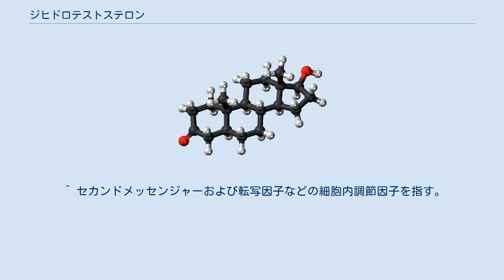ジヒドロテストステロン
ジヒドロテストステロン （DHT 、5α-ジヒドロテストステロン、5α-DHT、アンドロスタノロンまたはスタノロン）は、 内因性のアンドロゲンであり、 性ホルモンおよびステロイドホルモンとして機能する。
 男性ホルモンの標的細胞内における活性型ホルモンである。
 前立腺 、 精嚢 、 精巣上体 、 皮膚 、 毛包 、 肝臓 、 脳などの特定の組織において 5α-レダクターゼによってテストステロンからDHTに変換される。
DHTはアンドロゲン受容体 （AR）のアゴニストとしてテストステロンと比べてより強力に作用する（アンドロゲン作用が強い）。
 DHTは頭髪減少（男性型脱毛＝AGA）や皮脂増加（痤瘡）、外性器の発達や前立腺の肥大と関連がある。
 血中DHTの測定は、精巣内分泌機能などの異常が、5α-レダクターゼ欠損によるものかを調べるために測定されている。
また、前立腺癌における内分泌療法(抗アンドロゲン療法)に対する臨床効果を予知する目的でも測定されている。
 DHTは、胚発生時の男性生殖器の性分化、思春期の陰茎と陰嚢の成熟、顔面・肉体・陰毛の成長、前立腺と精嚢の発達と維持に生物学的に重要である。
DHTは、特定の組織において、5α-還元酵素という酵素によって、作用の弱いテストステロンから生成され、生殖器、前立腺、精嚢、皮膚、毛包において主要なアンドロゲンとなる。
 DHTは、主に産生された組織において、イントラクリンおよびパラクリン方式でシグナルを発し、循環内分泌ホルモンとしての役割は、あったとしても僅かである。
DHTの循環レベルは、総濃度および遊離濃度でそれぞれテストステロンの1⁄10および1⁄20であるが、前立腺の様に5α-還元酵素が多く発現している組織では、局所的なDHTレベルはテストステロンの10倍に達する事もある。
また、DHTはテストステロンとは異なり、筋肉、脂肪、肝臓などの様々な組織で3α-ヒドロキシステロイドデヒドロゲナーゼ（3α-HSD）により非常に弱いアンドロゲンである3α-アンドロスタンジオールに不活性化され、これに関連して、DHTは医薬品として外因性に投与された場合、非常に貧弱な同化作用を示す事が報告されている。
 DHTは、通常の生体機能に加えて、多毛症や脱毛症などの毛髪疾患や、前立腺肥大症（BPH）や前立腺癌などの前立腺疾患を含む多くのアンドロゲン依存性疾患において重要な原因となる。
DHTの合成を阻害する5α-還元酵素阻害薬は、これらの疾患の予防および治療に有効である。
さらに、DHTは、骨格筋のアミノ酸トランスポーターの漸増と機能に関与している可能性がある。
 DHTの代謝物は、アンドロゲン受容体（AR）に依存しない独自の生物学的活性を持つ神経ステロイドとして作用する事が知られている。
3α-アンドロスタンジオールは、GABAA受容体の強力なポジティブアロステリック調節因子であり、3β-アンドロスタンジオールは、エストロゲン受容体（ER）サブタイプERβの強力かつ選択的な作動薬である。
これらの代謝物は、DHT、ひいてはテストステロンの中枢作用（抗うつ作用、抗不安作用、報酬・興奮作用、抗ストレス作用、認知機能向上作用など）に重要な役割を果たしていると考えられる。
 DHTの生物学的役割の多くは、先天性5α-還元酵素II型欠損症患者の研究で明らかにされている。
先天性5α-還元酵素II型欠損症は、体内でのDHTの産生を担う主要な酵素である5α-還元酵素II型をコードする遺伝子の機能低下変異によって引き起こされる間性（半陰陽）疾患である。
本症は、5α-還元酵素II型の酵素が欠損して機能しなくなり、体内でのDHTの産生が部分的に、しかし大半が失われる事が特徴である。
本症では、循環テストステロン値は男性の正常範囲内あるいは僅かに上回るものの、DHT値は低く（正常値の約30％）、循環テストステロンとDHTの比率は大きく上昇している（正常値の約3.5～5倍）。
 5α-還元酵素II型欠損の遺伝的男性（46,XY）は、仮性両性具有、仮性膣会陰部陰嚢部尿道下裂、そして通常は停留精巣を含む女性化（男性化不全）を持って誕生する。
彼らの外性器は女性に似ており、マイクロペニス（小さな陰核の様な陰茎）、部分的に融合していない陰唇の様な陰嚢、そして盲端に終わる浅い膣袋を有する。
男性器が目立たない為、この症状を持つ遺伝的男性は、通常、女児として育てられる。
しかし、思春...